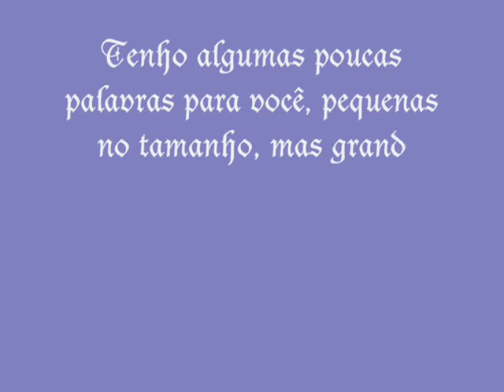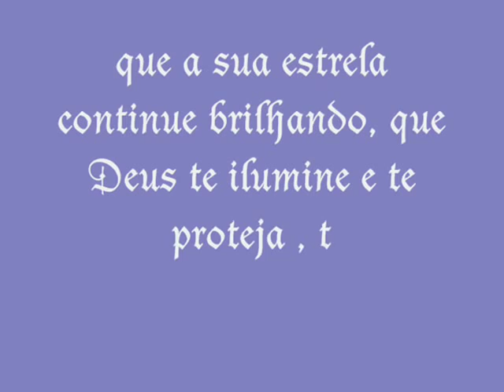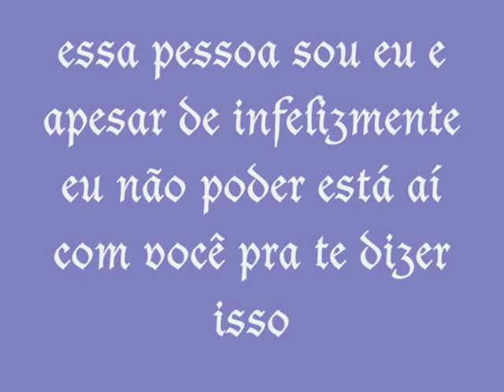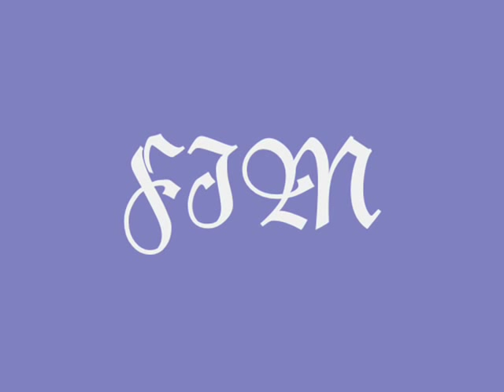Pati Abravanel 04/10/2011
simpática, carinhosa, um sentimento sem igual, te amo demais PATII, obrigada por me fazer tão feliz, te amo demais minha lindaa s2, meus parabéeeens amOor !